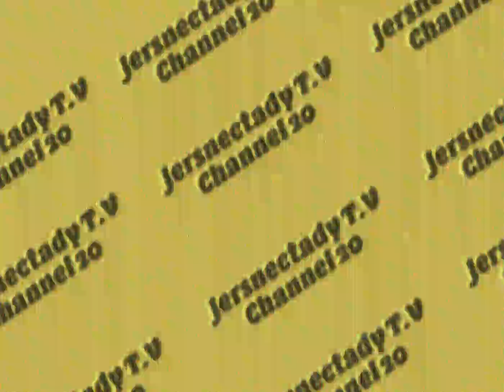HartmanW CommFinal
Fake Commercial for a Fake City